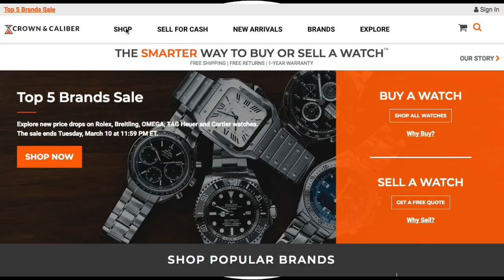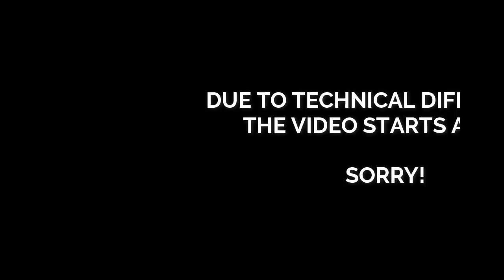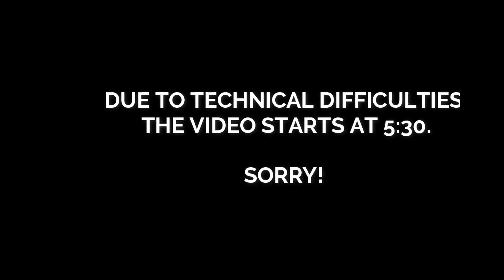Episode 3 - Magnus Walker, the Urban Outlaw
Magnus Walker is a British designer, custom car builder, and car collector. He is the owner of one of the most extensive Porsche collections in the world - and it's all housed in an old factory in Los Angeles. Today he came by to hang out, talk watches, and exude cool. It was an awesome hour and a half.

Follow Magnus: @magnuswalker
Follow Cameron: @cameronweiss
Follow Mike: @roadstoriesmike
Follow Crown & Caliber: @crownandcaliber